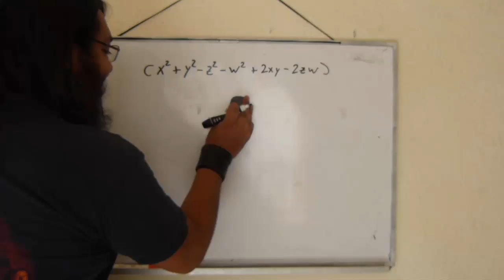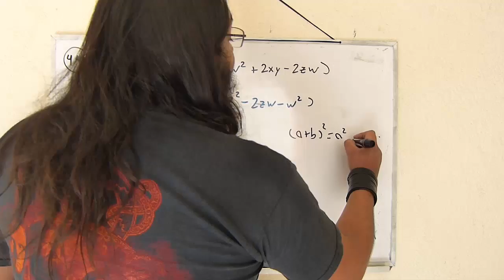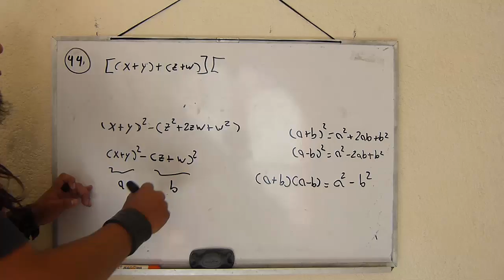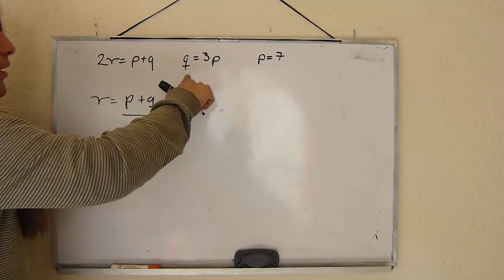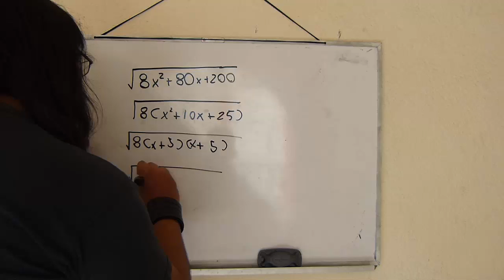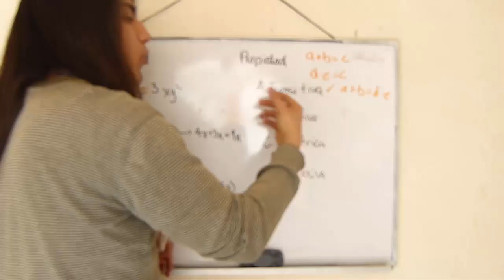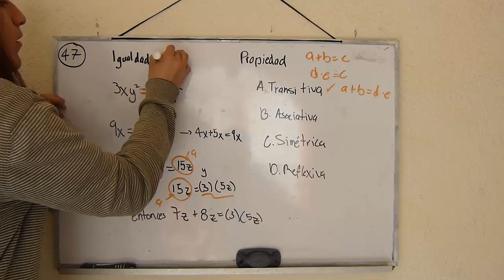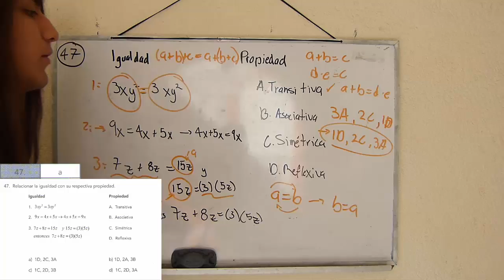Resolviendo la Guía del IPN 2016 (Álgebra) Parte 14